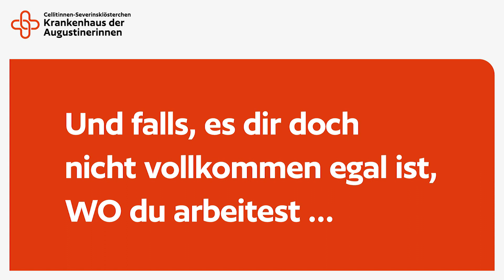EndoskopiemitDir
Es ist eindeutig nicht egal, mit wem du arbeitest. Und wenn wir – neben Endoskopie und Funktionsdiagnostik – irgendwas wirklich gut können, ist es Teamarbeit. Wir sind hochkompetent und hochlustig. Wir können Einblicke und wir haben Ausblick. Wir stehen eng zusammen – und zwar immer. Und freuen uns auf DICH! Schließ unsere Reihe, wenn du dich für Endoskopiepflege und Funktionsdiagnostik begeistern kannst (Erfahrung ist toll, aber kein Muss), du Pflegefachkraft oder MFA (m/w/d) bist und du dir vorstellen kannst, dass wir zu dir und du zu uns passt.

Übrigens: In unserem Team gibt es kaum ein Arbeitszeitmodell, das es nicht gibt. Wenn du also in Teilzeit arbeiten möchtest, auf Grund von Familie oder aus anderen Gründen konkrete Arbeitszeitvorstellungen hast oder oder oder…ist (auch) das kein Problem.
Welche Vorteile und Konditionen du sonst noch kennen solltest, erklären wir dir am besten direkt persönlich. Dafür stehen dir unsere pflegerische Teamleitung Sara Bogas de Almeida oder ) oder Chefarzt Prof. Dr. Mark Oette  gern zur Verfügung!